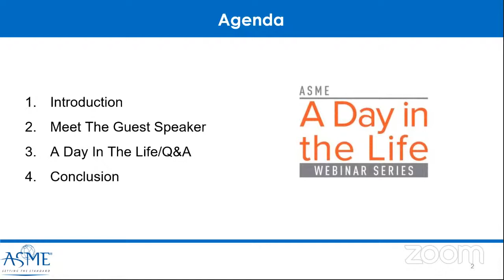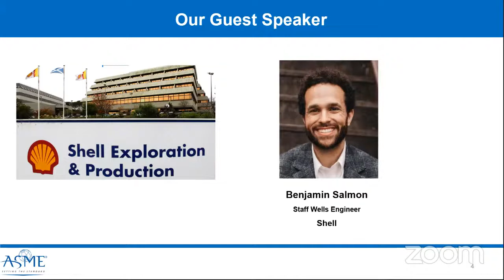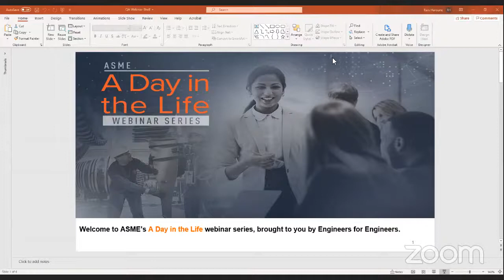ASME Webinar - A Day in The Life of an Engineer working at Shell